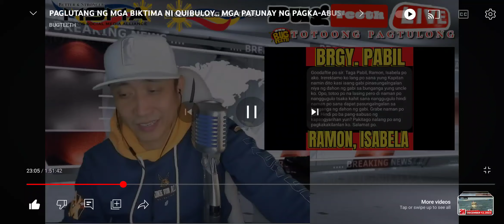SHOUT-OUT! BRGY. PABIL, RAMON, ISABELA.....